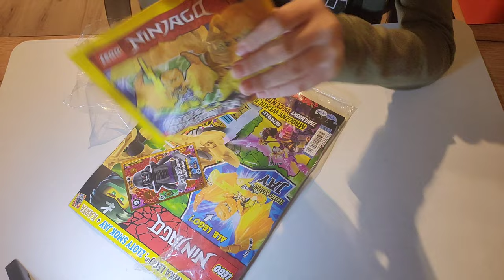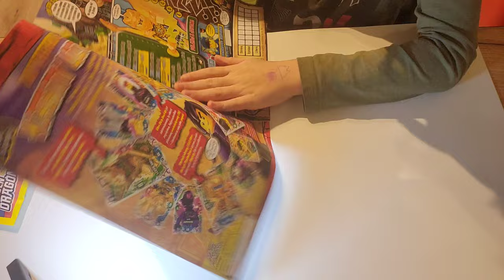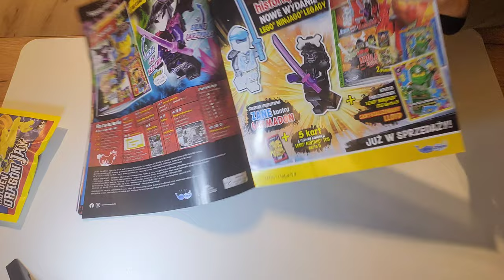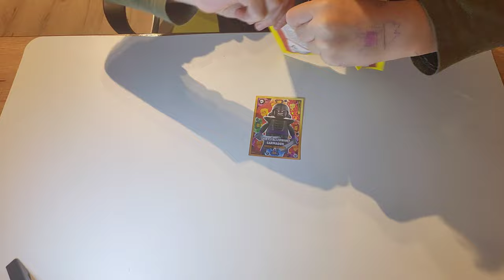Gazetka Lego Ninjago 02/2023 - Złoty Smok Jay...